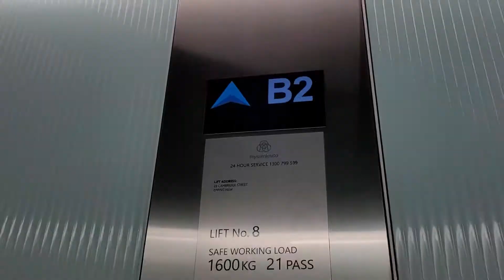56. 2020 thyssenkrupp elevator at a apartment building.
This elevator was filmed at an apartment near Epping railway station.

Establishment: 2020
Flimed: 6th February 2021